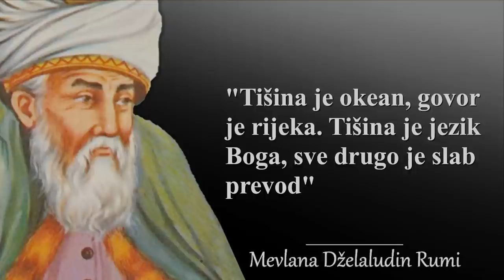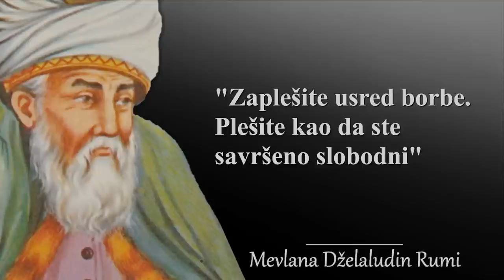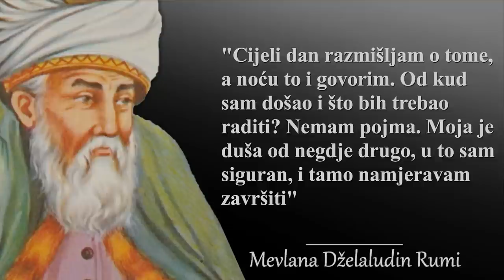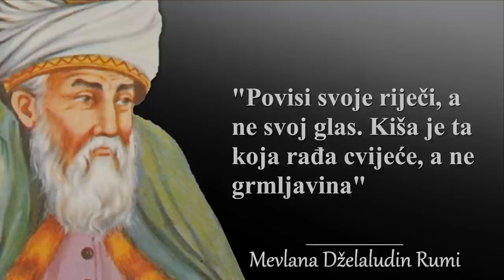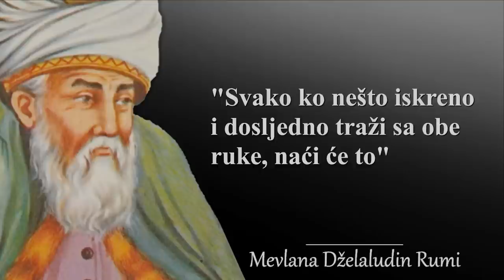Dželaludin Rumi Mevlana - Citati persijskog učenjaka i sufijskog mistika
U ovom videu ćemo vam predstaviti najinspirativnije citate i izreke Rumi-ja, poznatog persijskog pjesnika, sufijskog mistika i filozofa. Rumi se smatra jednim od najvećih pisaca svih vremena, a njegove riječi inspiriraju i motiviraju ljude širom svijeta već više od sedam vijekova. Otkrijte neke od najpoznatijih citata ovog neumornog putnika i mudraca, koji su i danas relevantni i inspirativni.
Rumi Mevlana rođen je u Afganistanu, ali je većinu svog života proveo u Turskoj, gdje je osnovao sufističku zajednicu i napisao svoje najpoznatije djelo, "Divan-i Shams-i Tabrizi", koje je posvećeno njegovom duhovnom učitelju. Rumi je bio poznat po svom pozitivnom pristupu životu i dubokom poštovanju prema drugima, a njegovi citati su puni mudrosti o ljubavi, prijateljstvu, religiji i ljudskoj prirodi.
U ovom videu ćemo prikazati kako njegove riječi mogu imati značajnu ulogu u našem životu danas.
Otkrijte kako ovaj persijski filozof i pjesnik može utjecati na vaš život i kako njegove riječi mogu poslužiti kao izvor inspiracije i motivacije.

Hvala vam na gledanju ovog videa o Rumi-ju i njegovim najinspirativnijim citatima i izrekama. Ako vam se ovaj video svidio, ne zaboravite se pretplatiti na naš kanal i lajkovati video kako biste bili obaviješteni o novim sadržajima koje pripremamo. Također, slobodno nam ostavite savjet ili preporuku za sljedeći video. Hvala vam što ste bili s nama!